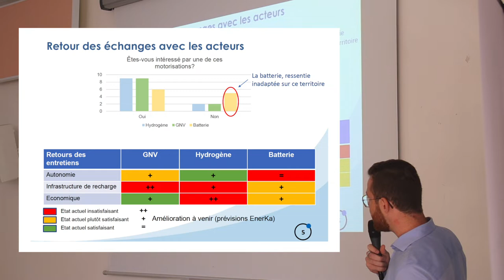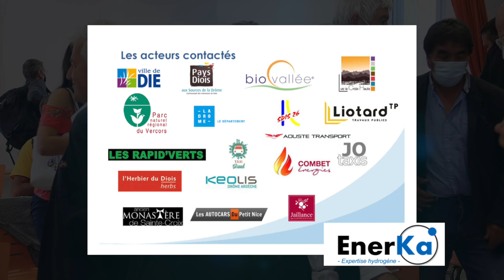4ème Journée Hydrogène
Résumé de la 4ème journée de la centrale villageoise ACOPREV à Saint Julien en Quint qui s'est déroulée le  vendredi 17 septembre 2021